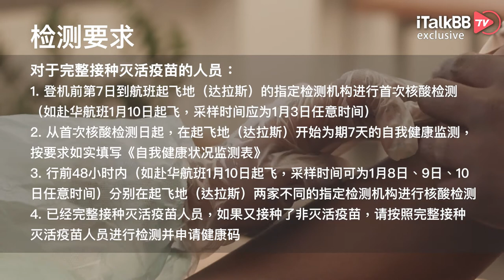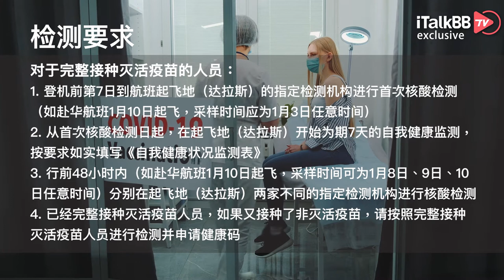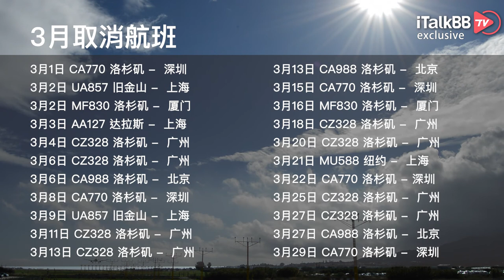回国不需要做pcr检测了？2022年中美航班及回国新规最新汇总！